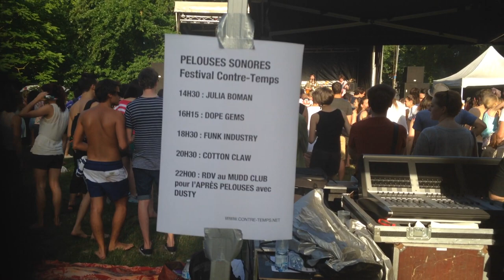Pelouses sonores 2014 / Festival Contre-temps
Les Pelouses sonores à l'Orangerie, Strasbourg, 8 juin 2014
pour le festival Contre-temps.